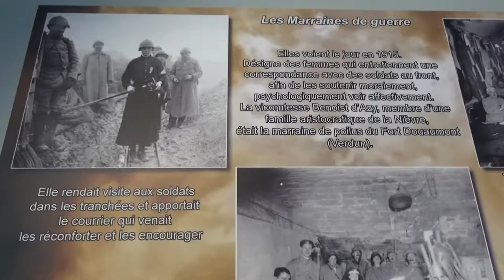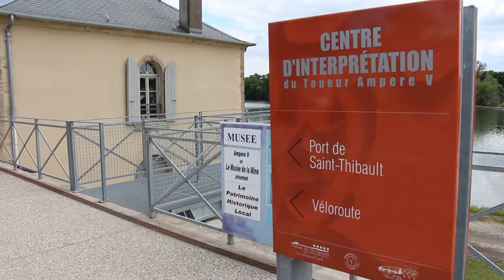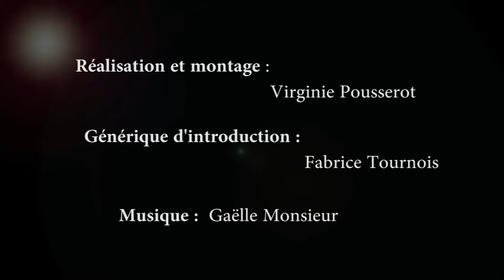Musée de la Marine Fluviale (Centre du Toueur) à Saint-Léger-des-Vignes